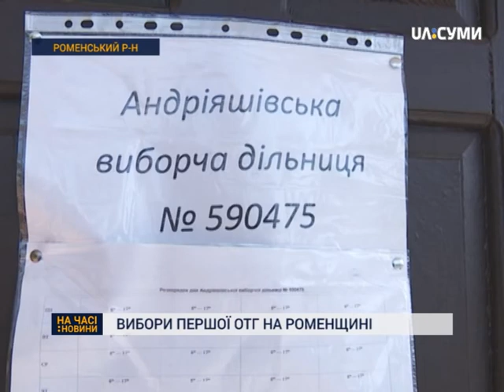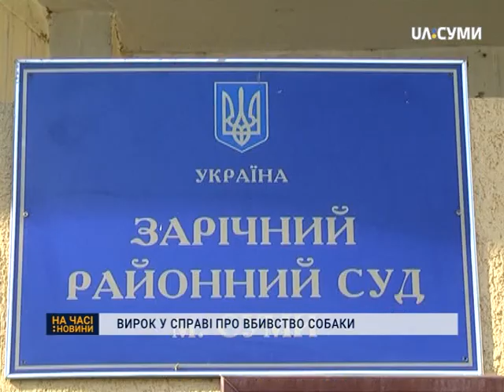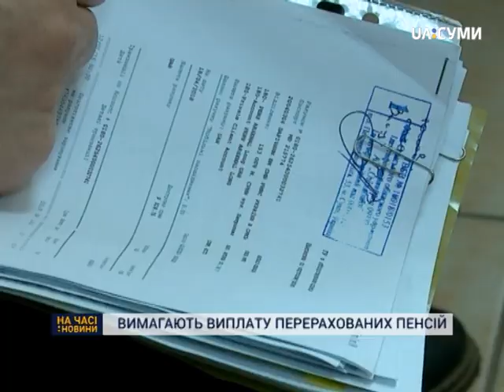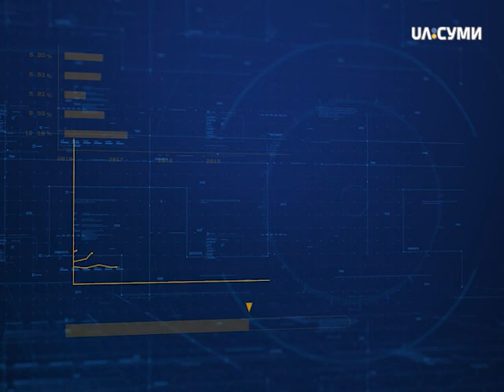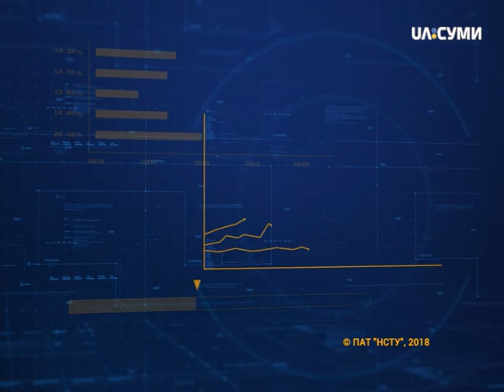На часі. Підсумок 30 квітня - 6 травня 2018 року